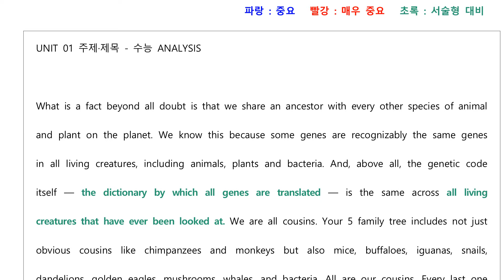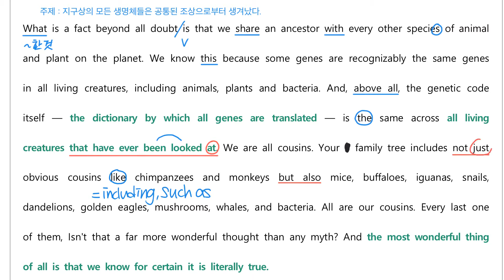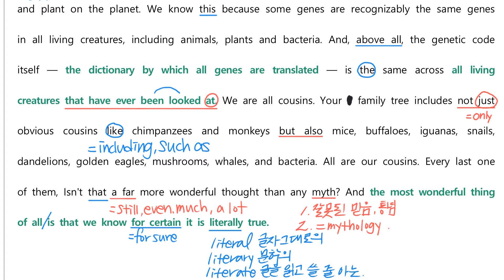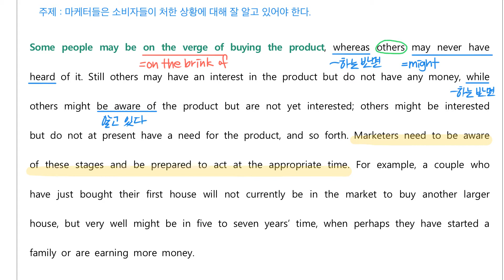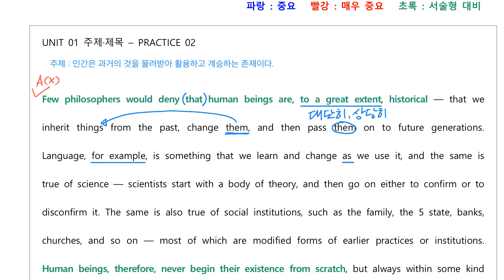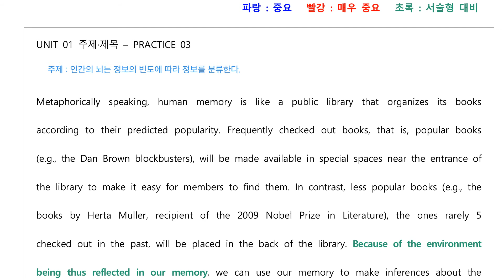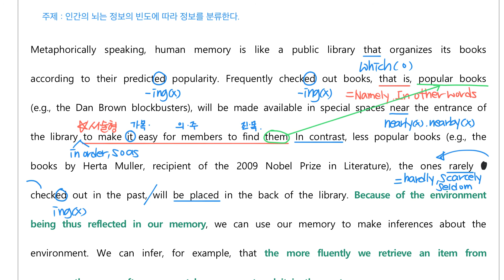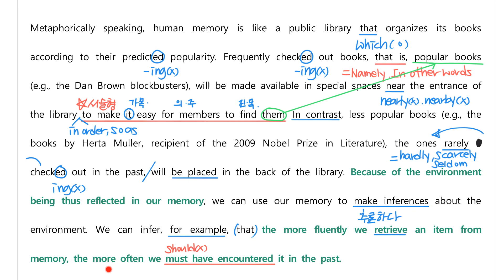올림포스 1 Ch 1 Unit 1